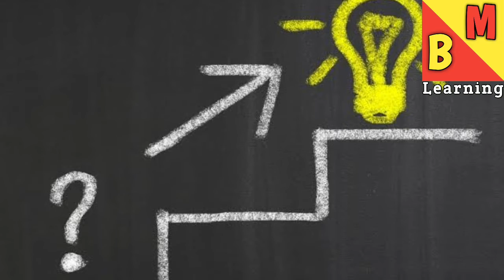दुनिया की सबसे लंबी घास कौन सी है || BM Learning || Rochak Facts || GK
दुनिया की सबसे लंबी घास कौन सी है
||  BM Learning || Rochak Facts || GK ||